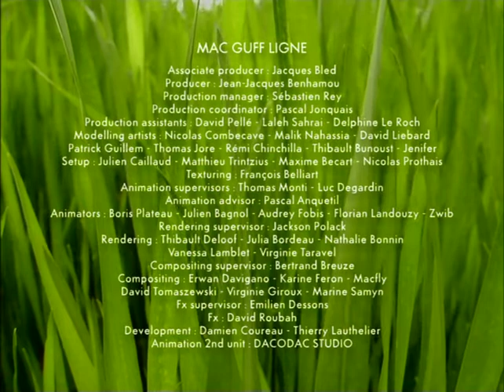Minuscule.S01E65 Out.of.a.Tin.Can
good animie short or long